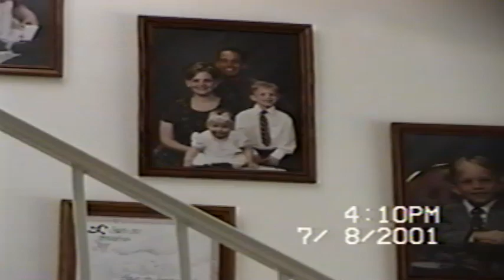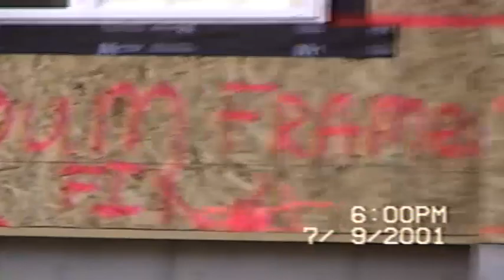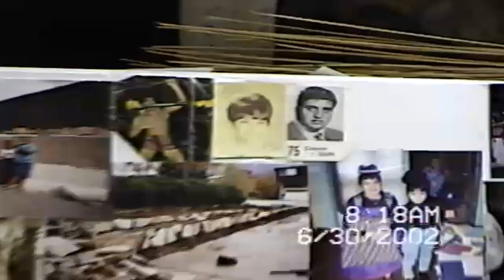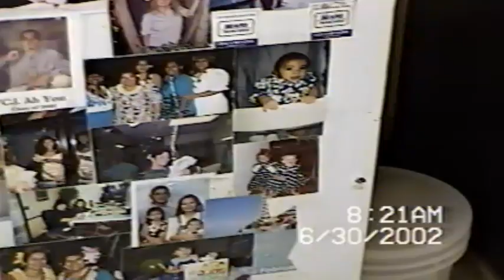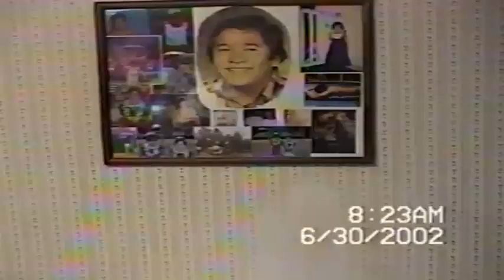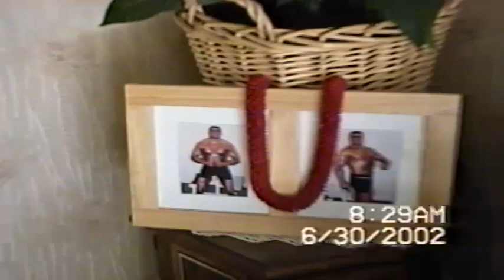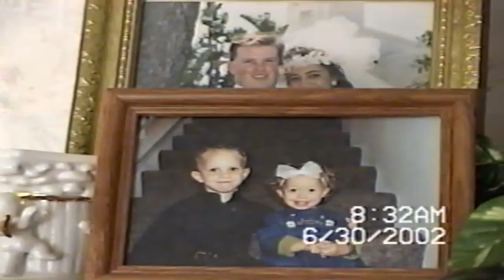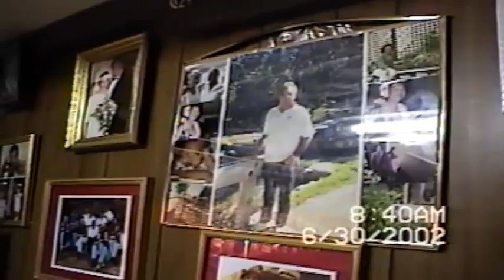2001 Family Lake day (Max's new boat), Clay&Julee SF new home, More lake time, Nana&Papas home orem